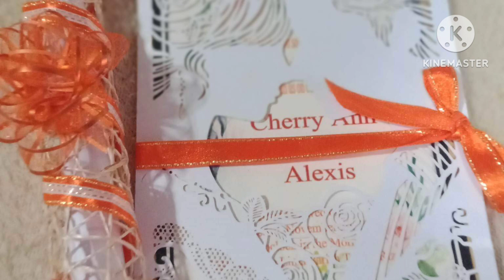wedding Day Mr. & Mrs. Baldemor